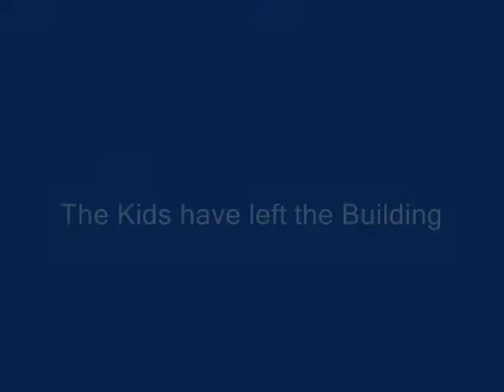Summer Holiday 2008 Part II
Summer 2008 with the Kids